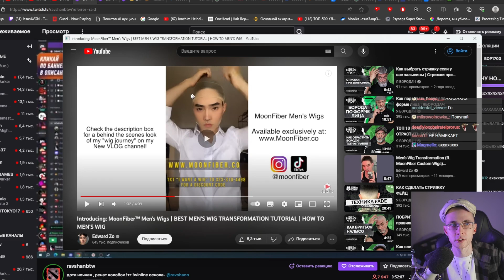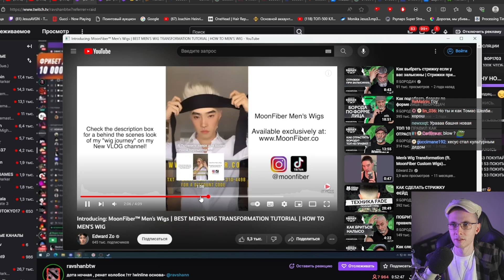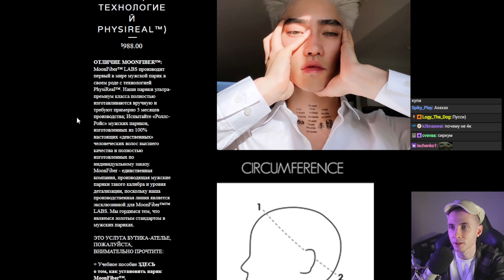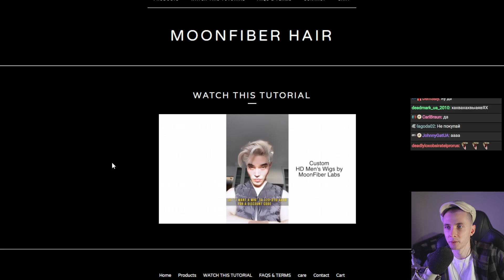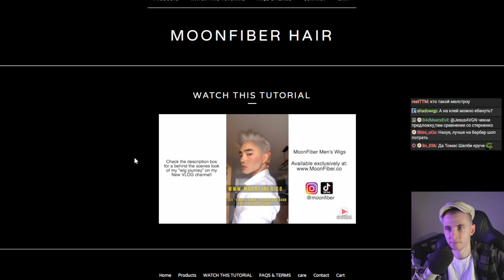ХЕСУС КУПИТ ПАРИК ЗА 100.000 РУБЛЕЙ